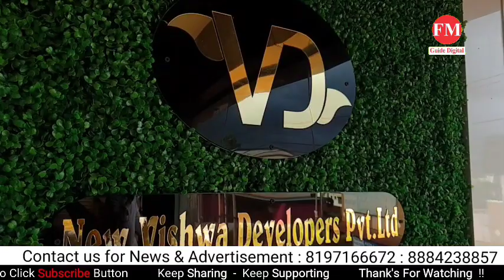Barish se Jinke ghar ko Nuqsan pahonchcha hai inme Cheques | FM Guide Digital